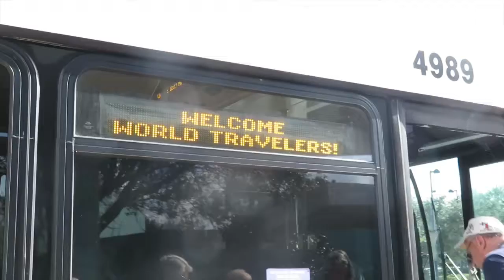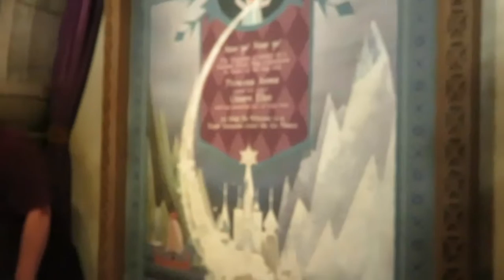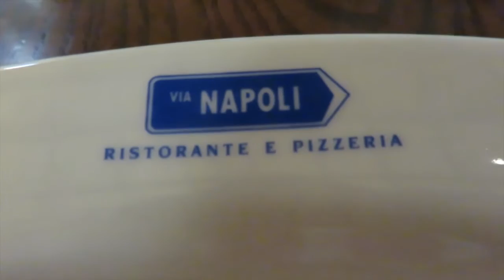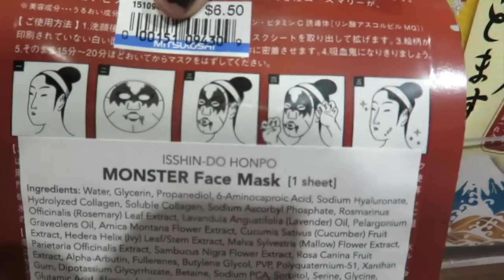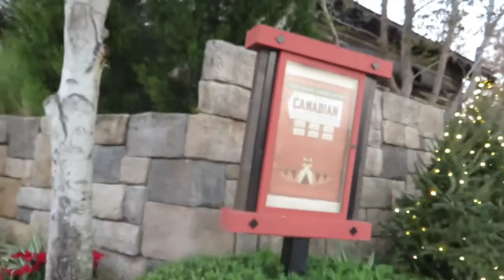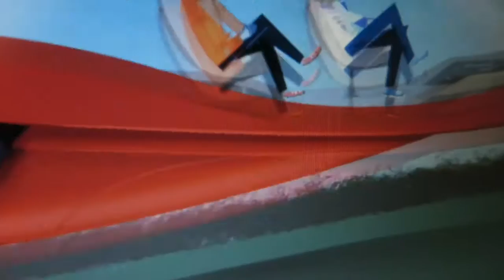ORLANDO DEC 2016 DAY 7 | WDW | Avacado Margaritas & Fried Balls at Epcot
We go to Epcot, discover that one frozen margarita is way too much for us, go on the Frozen ride for the first time, eat fried balls at Via Napoli and finally get to see Illuminations!